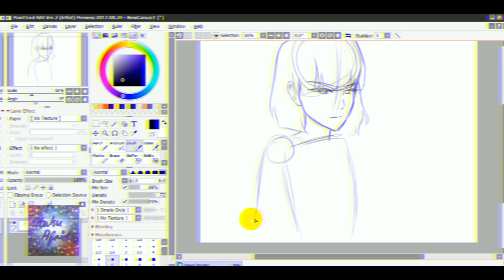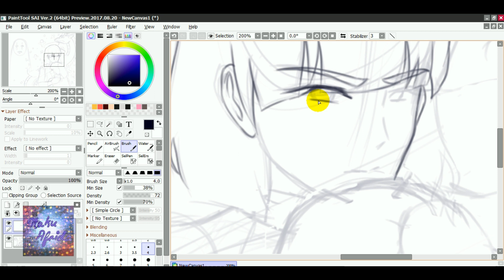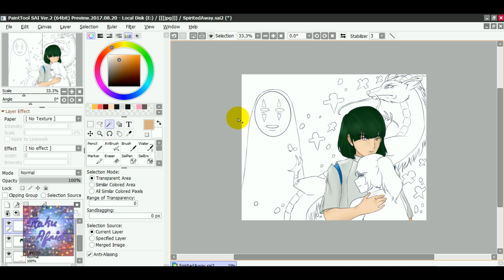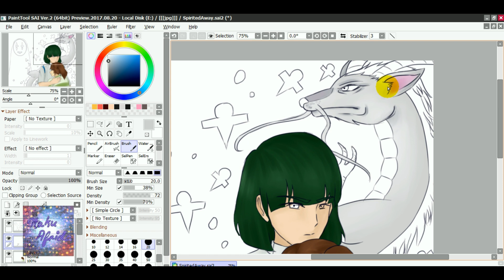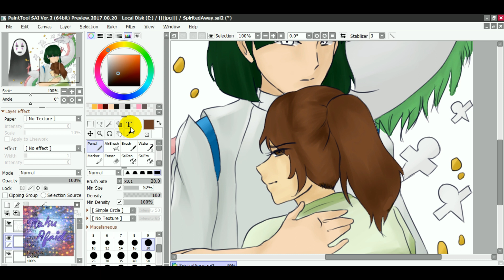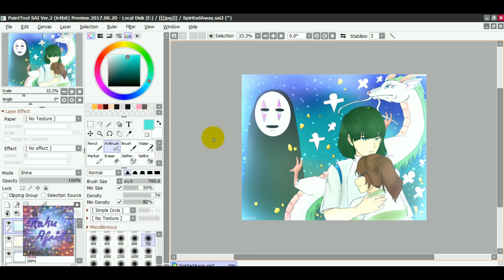Spirited Away Speed Paint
こんにちは!!

it's been a long time since i am into anime, i have learned so many things from anime, and it has been a great inspiration for me.Therefore i am always grateful to anime and Japan.
for the new comers who dont know anime, anime is actually Japanese animation series ,it is the biggest export media of japan.

and finally to all weebs out there,have a great day,,stay safe and keep watching anime ;)

hi!! i rewatched Spirited Away again..so old vibes you know :).. and..i drew  them..enjoy!!

audio:  The name of life